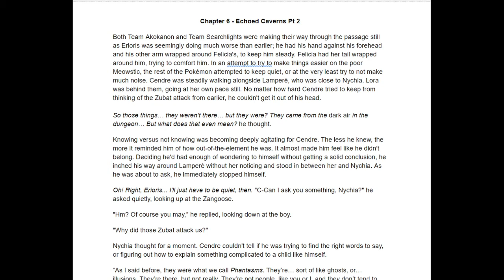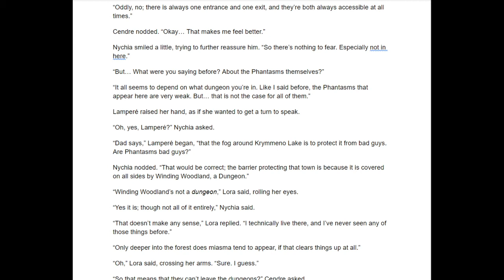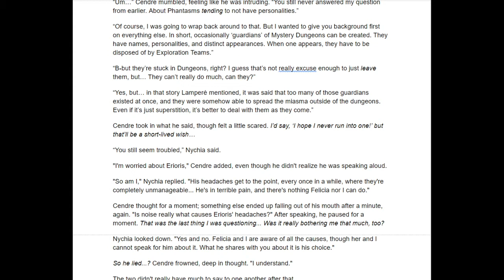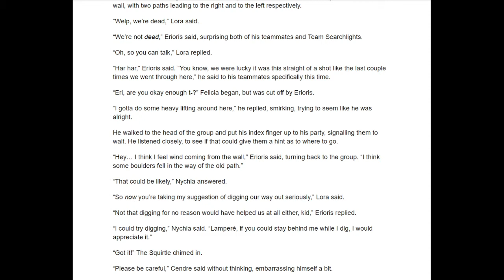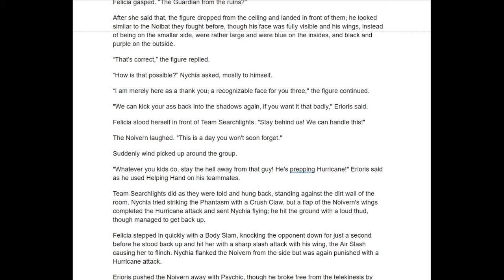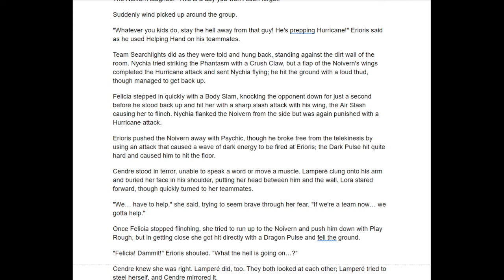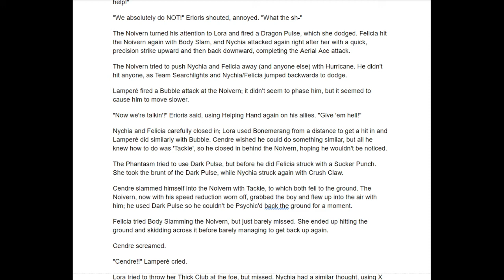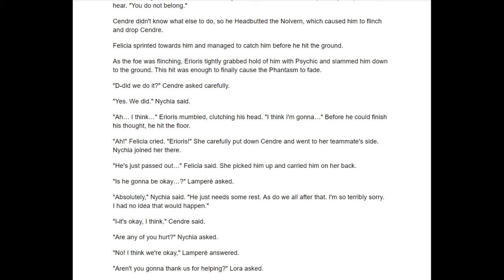Let's Read! Seeking Luminescence Chapter 6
Boss Battle!